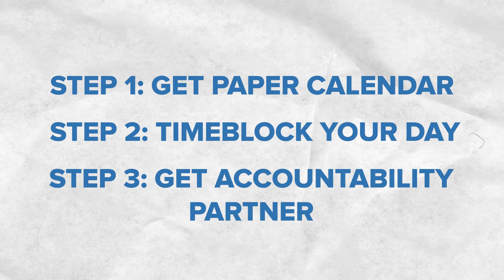New Real Estate Agent Success in 2022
Follow this new real estate agent strategy for success. What does being a full-time real estate agent mean to you? What do you spend your time on for 40 hours a week?

As a new agent in 2022, if you spend your time prospecting right now -- you'll set yourself up for long-term success. Follow these tips to make it all easier!